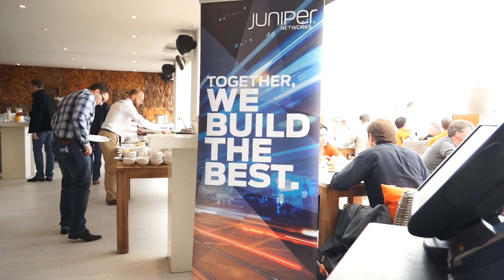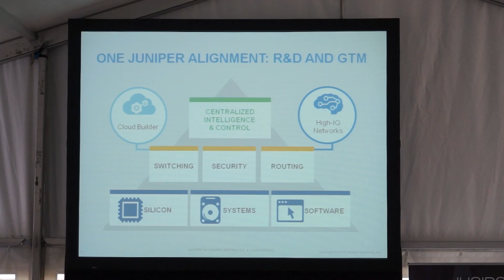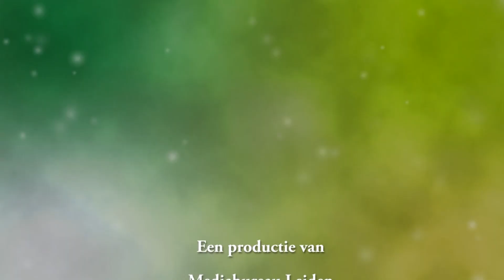Juniper Partner Summit 2014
Vorige week vond in Scheveningen weer de jaarlijkse partnersummit plaats van Juniper Networks. Het team van Dutch IT Channel was daarbij aanwezig en sprak onder meer met James Worrall en Nico Siebelink over de nieuwe partnerstrategie van Juniper Networks.